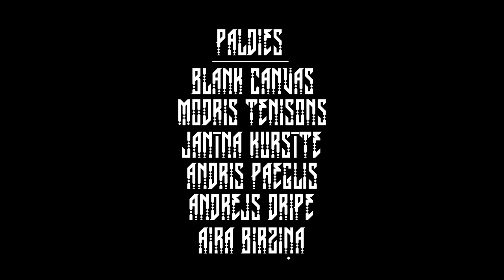Dainis Rudens: SAULE PĒRKONS DAUGAVA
Artists- Rudens Stencil x Kiwie
Thanks assistants- Ēriks Eriks Caune Marty Berzins;
Edit- Emils Desjatnikovs;
Camera- Ivars Veikša Kaspars Kursišs BOOB;
Thanks- Blank Canvas Modris Tenisons, Janīna Kursīte, Andris Paeglis, Andrejs Dripe, Aira Birziņa, choirs- "Balsis", "Norise" and "Soare";
Mūzika- Pelašķu Brālība "Tēvzemes bīts" un Kristine Ādmine;
Special thanks to tattoo artist- Olafs Taube;